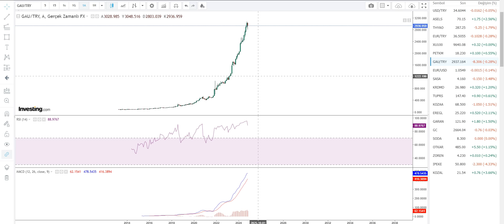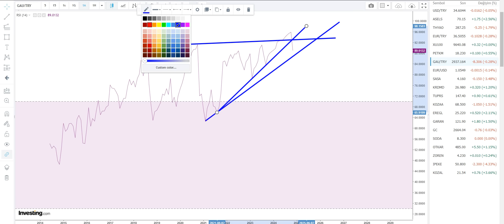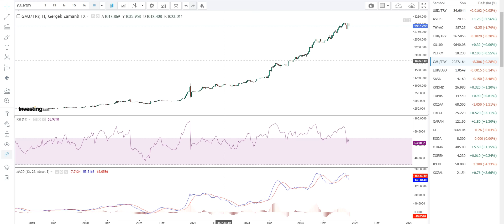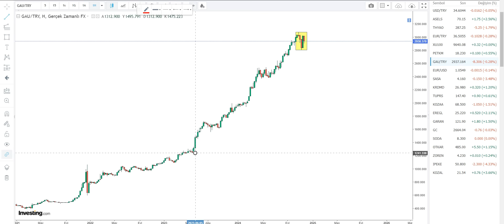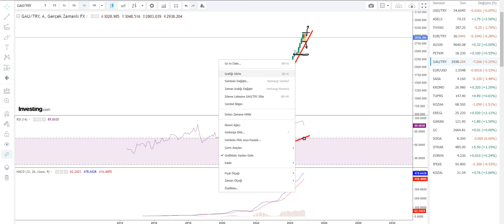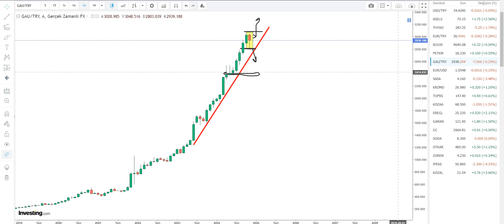Altın Bu Sefer Kendi Belirsizliğini Fiyatlayacak - İşte Kritik İp Uçları